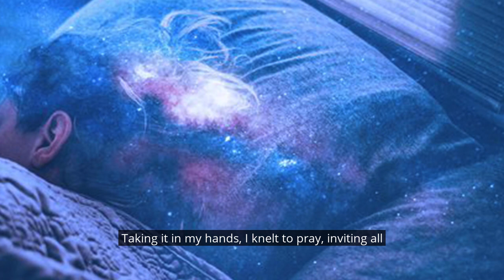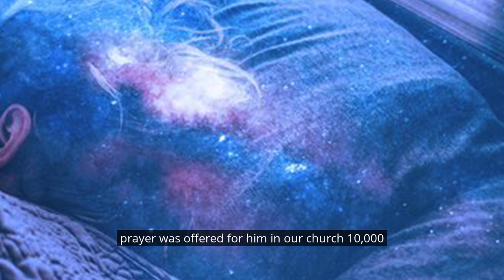This Pastor Was Teleported 10,000 Miles To Heal A Young Kid From Tuberculosis!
While I was preaching in a church in South Africa, an American lady whose son resided in the state of Iowa, was present in a week night service. Before the service began, she called me into the vestry and said she had just received a letter from her daughter-in-law. It stated that the woman’s son, a college professor, appeared to be tubercular. He was compelled to give up his teaching position and was in a condition of great weakness. As I conversed with the mother, I observed that she, too, believed her son to be tubercular and that, unless healing came to him quickly, he would die. I returned to the Audience Room; and as we were about to pray, I stepped to the end of the platform and asked the mother to hand me the letter.

Taking it in my hands, I knelt to pray, inviting all present to join me in faith in God for the man's deliverance. My spirit seemed to ascend in God, and I lost all consciousness of my environment. Suddenly, I found myself standing in that young man's home in Iowa, nearly 10,000 miles from Johannesburg. The man sat by a hard coal heater with a little boy about two years old on his lap. I observed him critically and said to myself, “Your face is hard and shows no evidence of soul development or spiritual life, yet your affection for your son is a redeeming quality.” His wife sat on the opposite side of the table, reading a magazine. Observing her, I remarked to myself, “When he got you, he got a Tartar!”

While standing behind the man's chair, I laid my hands on his head, silently praying for God to impart to him His healing virtue and make the man well—that he might bless the world and that his mother’s heart might be comforted. There was no knowledge of my return. In a moment I was aware that I was kneeling on the church platform. I had been uttering audible prayer and the Spirit of God was resting deeply upon the people. Some six weeks later, word was received that the young man was quite well. His recovery had begun on the exact date that prayer was offered for him in our church 10,000 miles away.